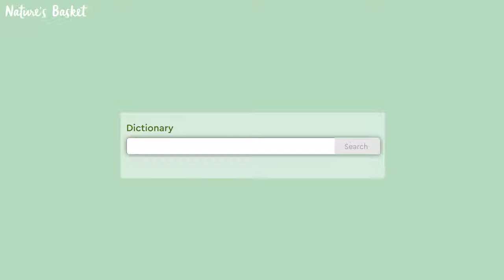Nature's Basket | Organic Range of Products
We are redefining wide range with 13+ categories of organic alternatives.
From fruits & vegetables to home & personal care.